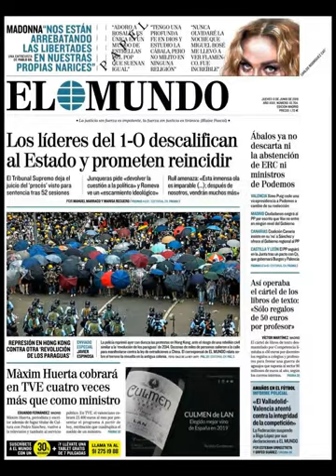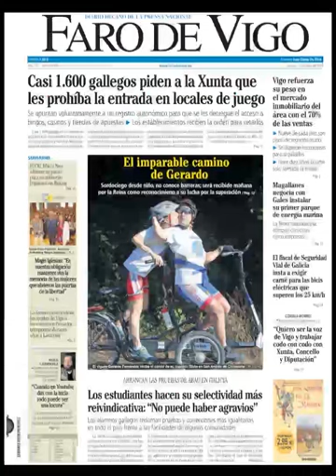Noticias Jueves 13 Junio 2019 Principales Portadas Titulares Diarios Periódicos España Spain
Principales Titulares de Noticias en Portadas Diarios Periódicos Españoles del Jueves 13 de Junio de 2019 ¿Que le Parecio este día?